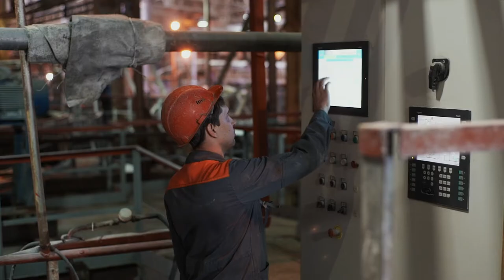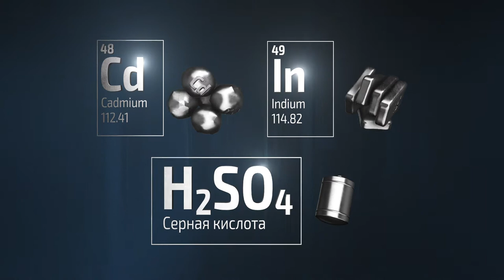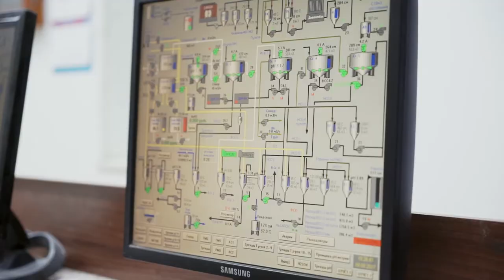Chelyabinsk zink plant 2018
Презентация единственного в России предприятия по производству высококачественного цинка марки SHG и сплавов на его основе.